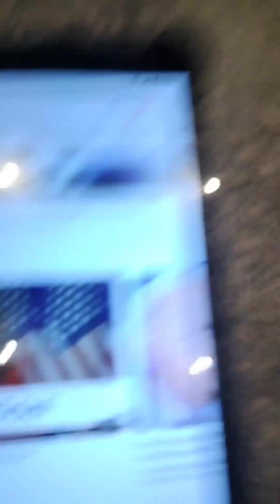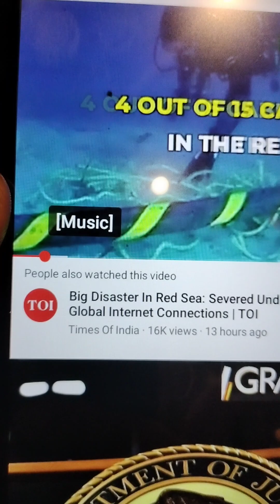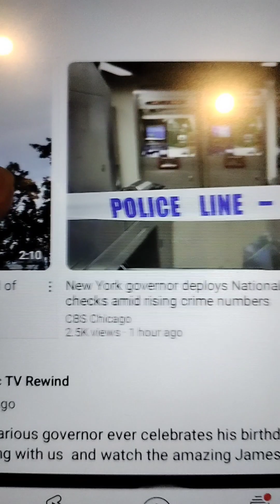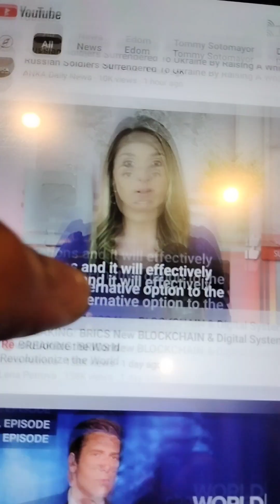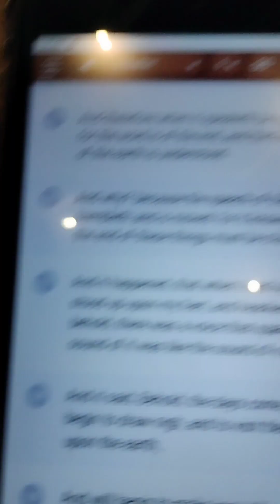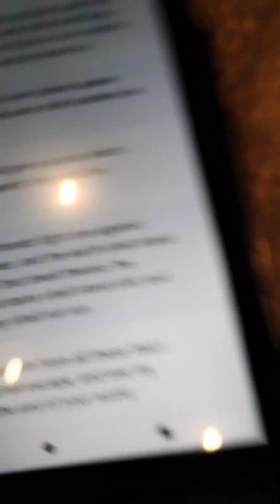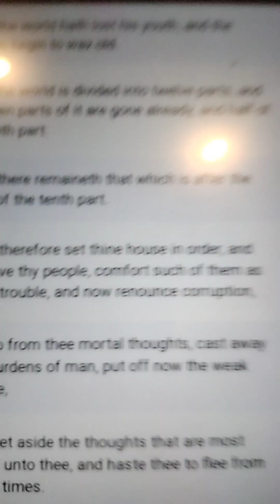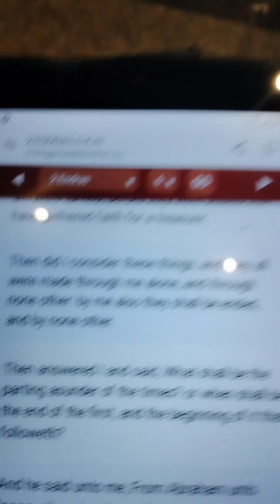Top News Reports For Educational Use Purposes Only.